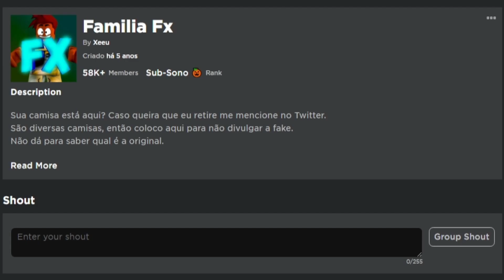ITEM GRÁTIS! PEGUEO AGORA ASA GRÁTIS DA SPOTIFY - ROBLOX